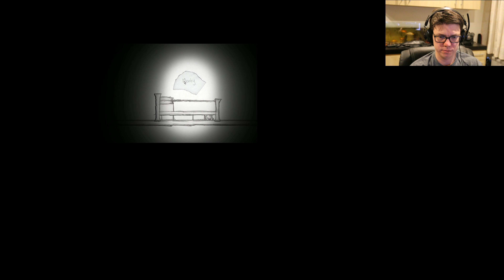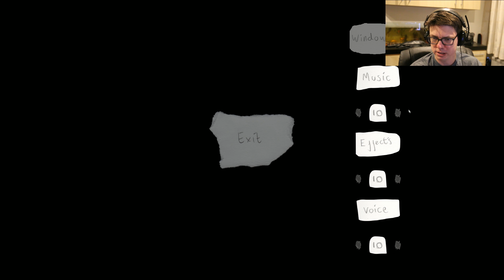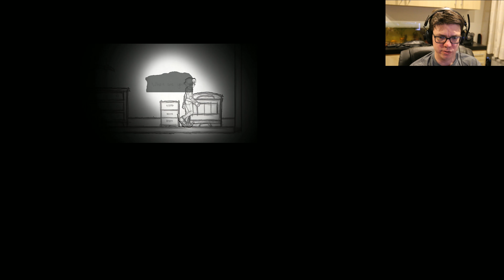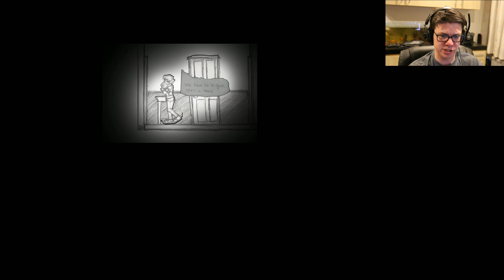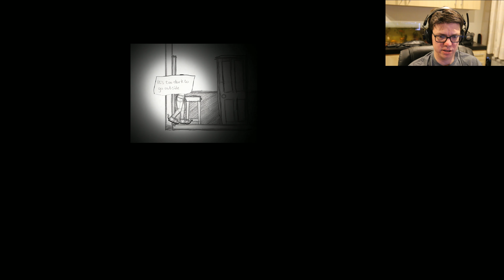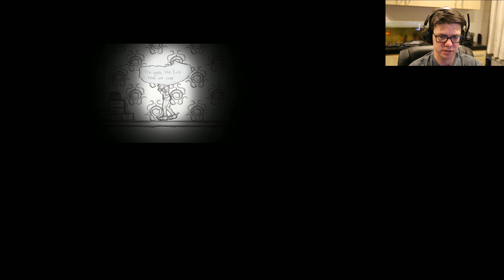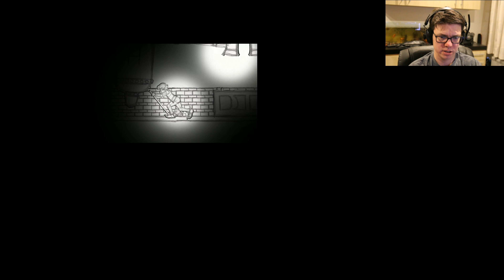Little Miss Lonely - Blormhnd Hiidhlopp FullScreen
An interesting idea. I would love to see a little quick tutorial at the start. I would also really like for the Full Screen option to work.